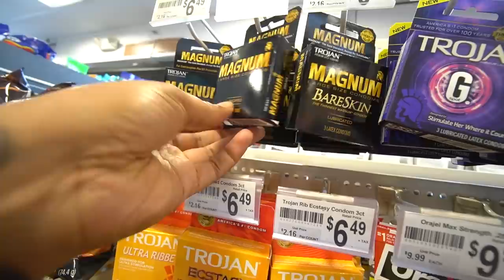Found a *Condom* in my girlfriends CAR & THIS Happened